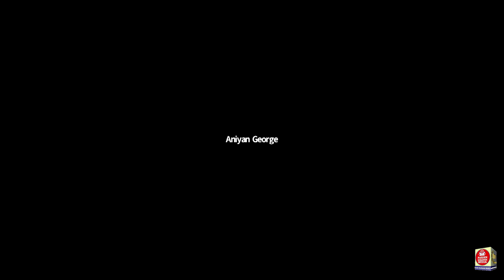Indian American Kerala Center Presents Virtual Seminar to Recognize Frontline Workers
Indian American Kerala Center Presents Virtual Seminar - COVID 19 Health Issues & Frontline Heroes Recognition